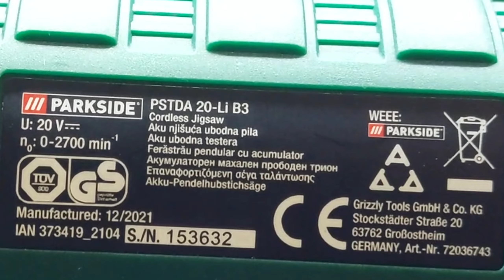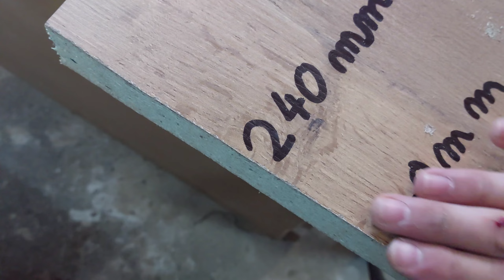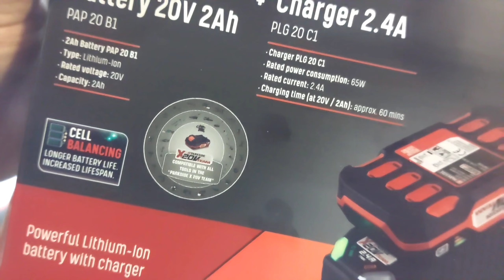CORDLESS JIGSAW PARKSIDE (ubodna pila aku 20v )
UBODNA PILA

MODEL: parkside

NAPON: 20v

VRSTA: aku alat

PUNJAC: 20 V / 2.4 A

BATERIJE 20 V /2.0 A

VRIJEME PUNJENJA BATERIJE (20 V /2.0 A) CCA: 60 MIN

CJENE

AKU UBODNA: 40 e (301.00 kn )

BATERIJA: 20 e ( 150.00 kn )

PUNJC S BATERIJOM SET: 30 e (226.00 kn)